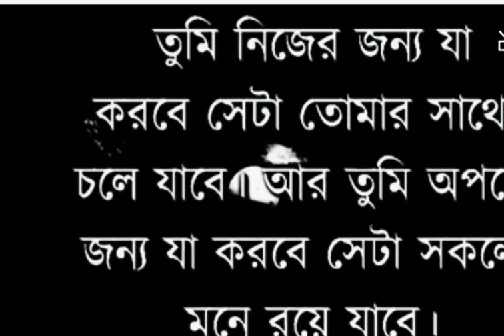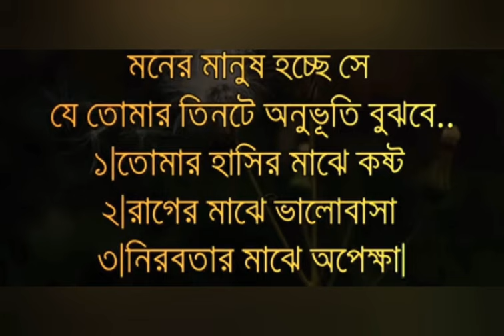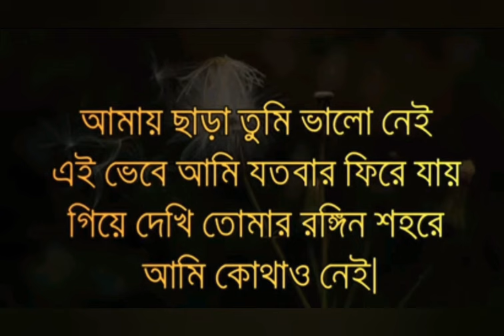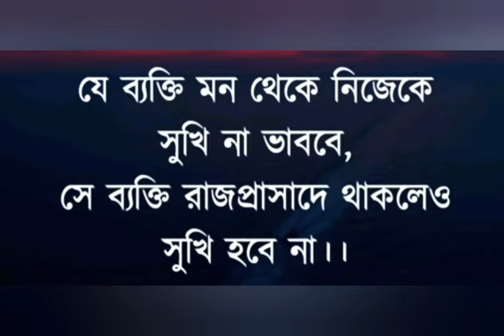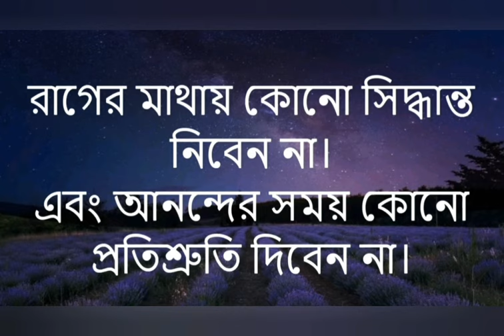Experience gives us wisdom@MrVivekBindra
Experience  gives  us wisdom